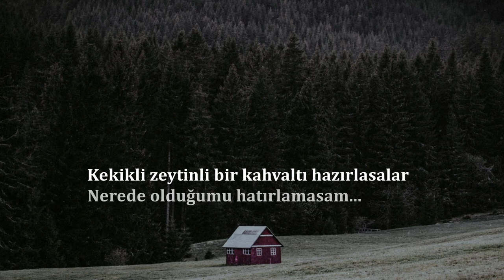Bir Misafirliğe Gitsem | Melih Cevdet Anday (ŞİİR)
Bir misafirliğe gitsem
Bana temiz bir yatak yapsalar
Her şeyi, adımı bile unutup, Uyusam…
Kalktığımda yatağım hâlâ lavanta koksa
Kekikli zeytinli bir kahvaltı hazırlasalar
Nerede olduğumu hatırlamasam
Hatta adımı bile unutsam…